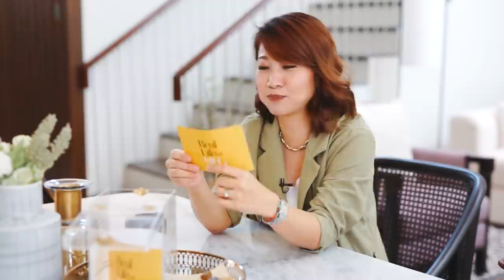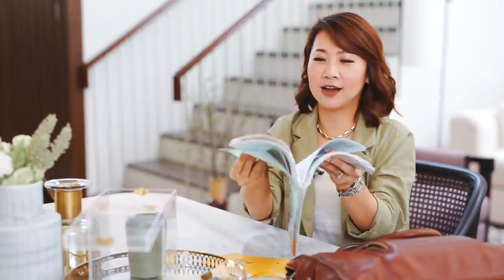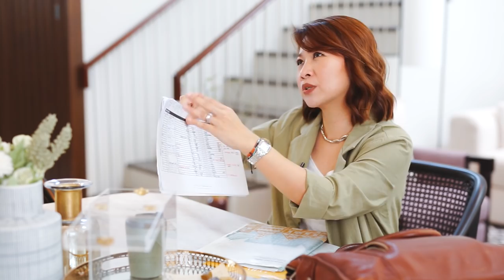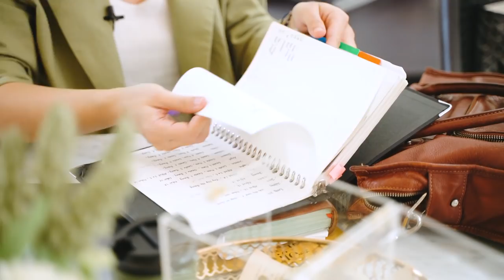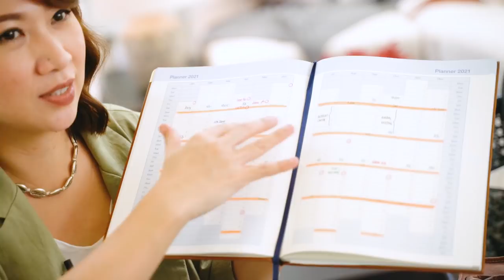What's Inside Ps. Meg's Bag | Real Life with Meg Vlog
Main “Truth or Dare”, sambil reveal isi tas Ps. Meg, yuk, dengarkan pandangannya tentang “Quarter Life Crisis” dan penyebab utamanya! Simak video ini sampai habis, ya✨